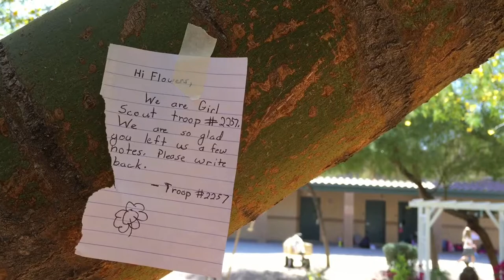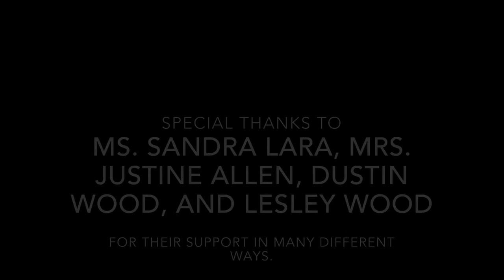The Amazing Daisy & The Daisy Flower Garden Full Movie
Five girls find a garden left behind by Daisy Low herself, and fix it up for future Daisy Girl Scouts.